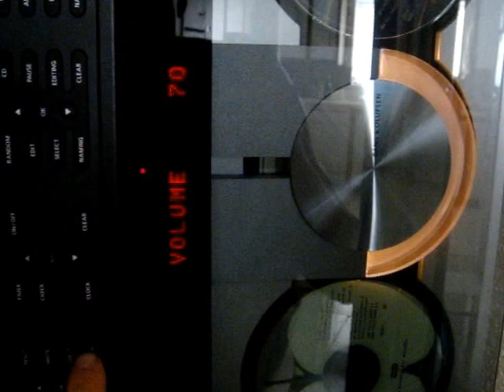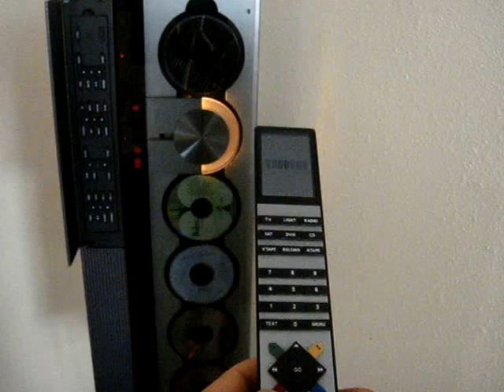Bang & Olufsen Beosound 9000 CD Player/Tuner, Beolab 8000 Speakers,Stand Denmark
Great CD system Beosound 9000 with Beolab 8000 Speakers.